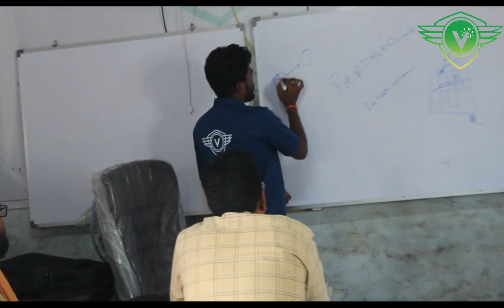DRONE | AGRICULUTE DRONE | SPRAYING DRONE | DRONE ACCESSORIES | BEST AGRICULTURE DRONES